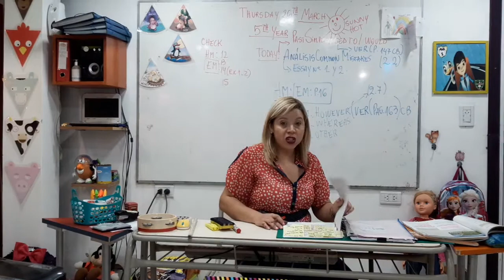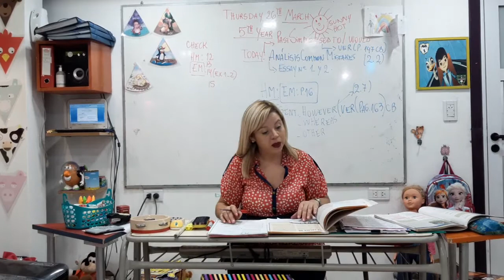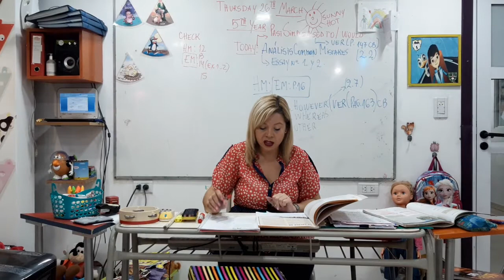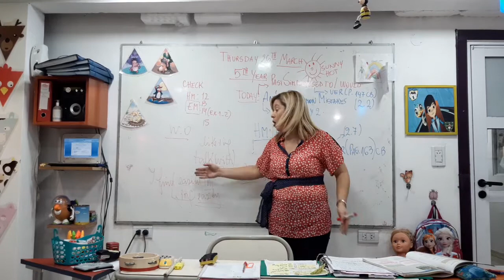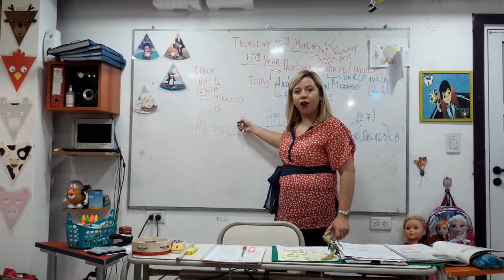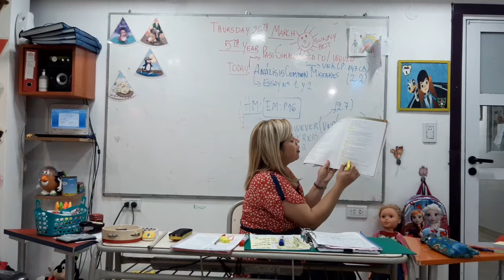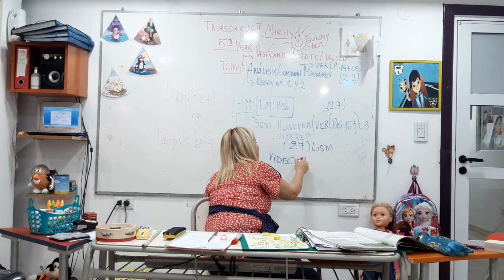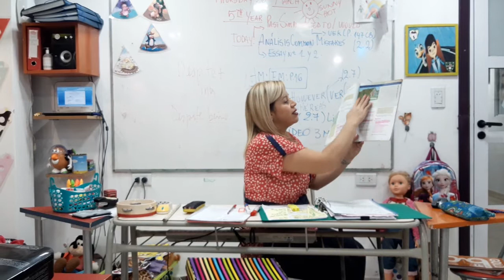VÍDEO DE INGLÉS CLASE 26/03/20 5º YEAR PRE FIRST .PARA GOOGLE CLASSROOM SALÓN VIRTUAL ONLINE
VÍDEO DE INGLÉS CLASE 26/03/20 5º YEAR PRE FIRST .PARA GOOGLE CLASSROOM SALÓN VIRTUAL ONLINE EN TIEMPO DE CORONA VIRUS COMO DAR CLASES DE INGLÉS A DISTANCIA Y APRENDER DESDE TU CASA//